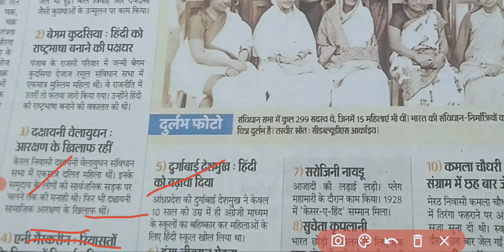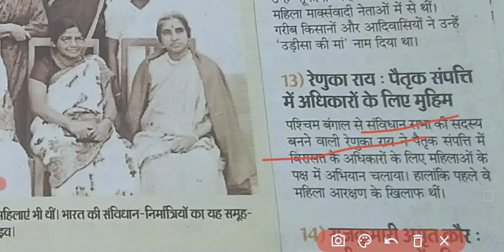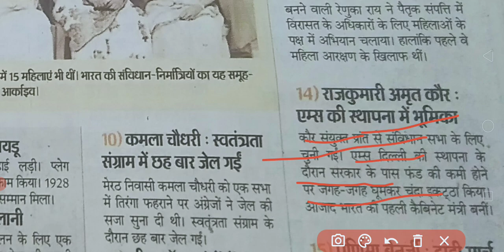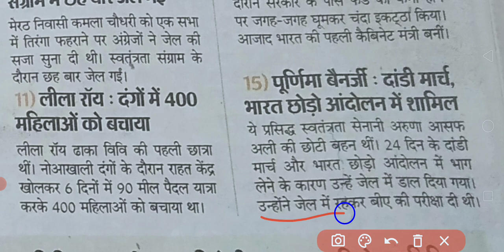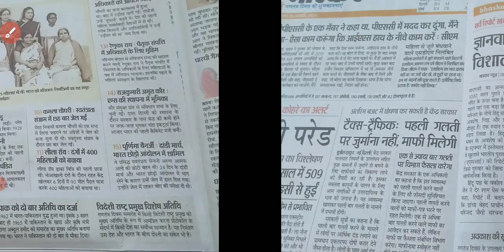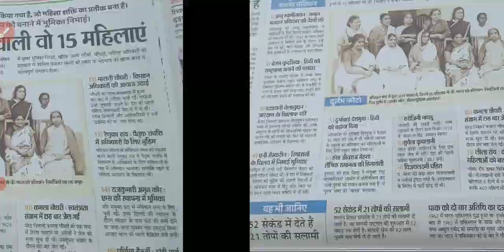संविधान सभा की 15 महिला सदस्यों के बारे मे सभी जानकारी जाने